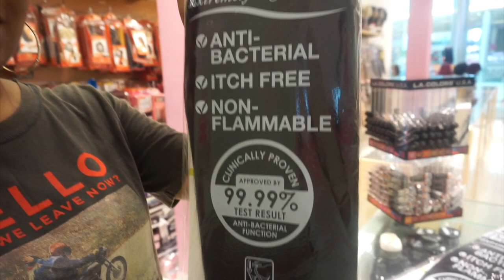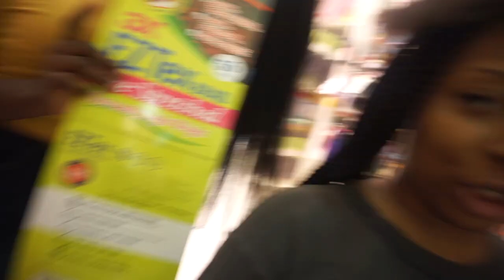I Got My Natural Hair Braided In Panama |Janet Collections EZ Braid Hair|Black Expat In Panama EP.6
Getting My Hair done in Panama
So many people have misconceptions about being black and living in a Central American country.  After being in America for so long I for one started to fall into the same stereotypical mindset although my parents were born and raised in a central American country.

When I decided to embark on this International Entrepreneurship I was very concerned that I wouldn't find anyone who would be able to style my Natural hair like the africans did in Brooklyn, NY.  Today I got My hair box braid by a local stylist! check out my video to find out how my hair came out.